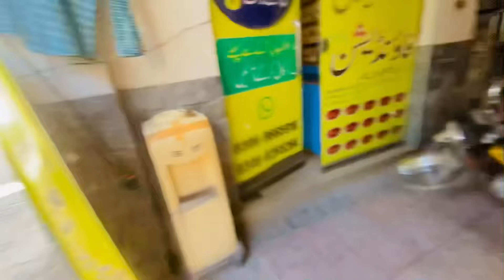Petrol pump la liya petrol ki price ki waja sa Sialkot ma | billa09 vlogs